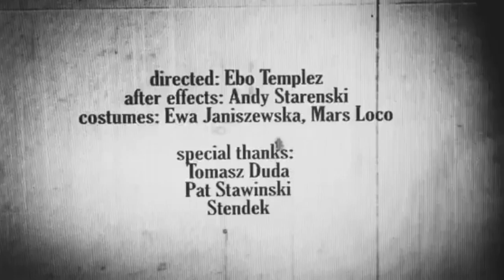Marsebo - Antimatter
directed: Ebo Templez
after effects: Andy Starenski
costumes: Ewa Janiszewska, Mars Loco

vocals: Mars Loco
bass guitar: Pat Stawinski
clarinet: Tomasz Duda
drums, keys, lyrics, production: Ebo Templez
mix/master: Stendek